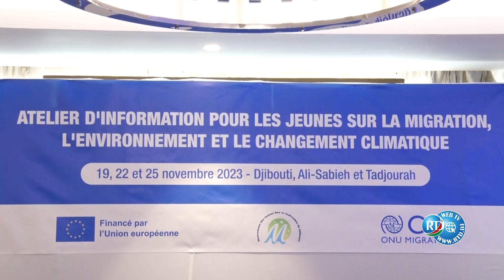MJUI : atelier de sensibilisation sur la migration et le changement climatique